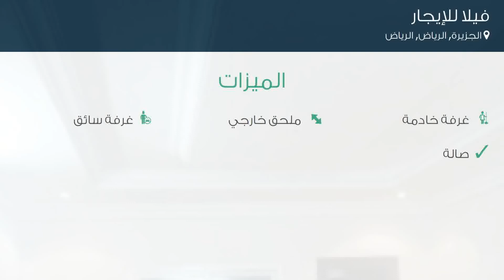فيلا للإيجار في حي الجزيرة, مدينة الرياض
تفاصيل العرض:-

رقم: 4767719

ميزات:-

5 الغرف, 2 غرف أخرى, 5 عدد دورات المياه, 1 سعة مرآب السيارات, 2008 سنة البناء, ملحق خارجي, غرفة خادمة, غرفة سائق, صالة